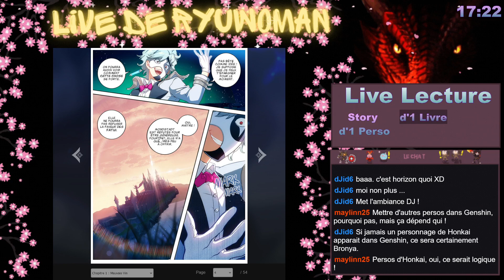Niark Niark Je suis méchant !